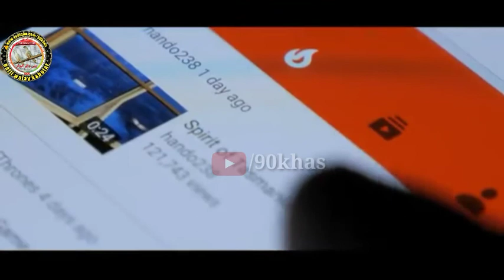Jin Gharon Main Kabotar Palay Jatay Hain | Nabi Pak Ka Farman Sun Lain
Join Patti walay kabotar group & page on Facebook

کبوتروں کی معلومات کا پیج اس  میں شامل ہو کر کبوتروں کے بارے میں علم حاصل کریں ۔۔۔